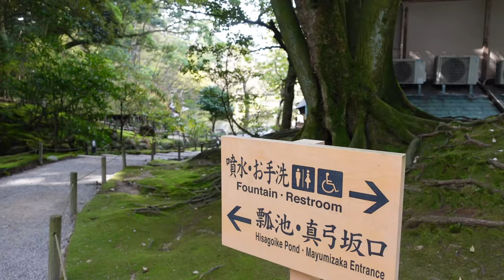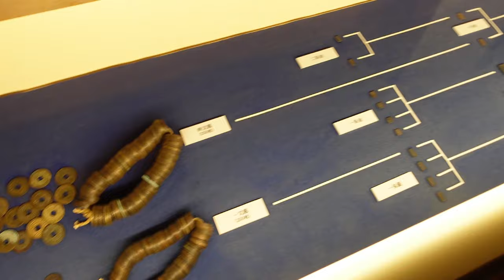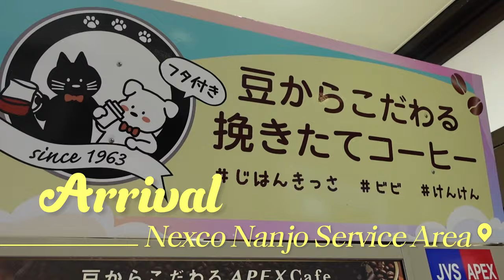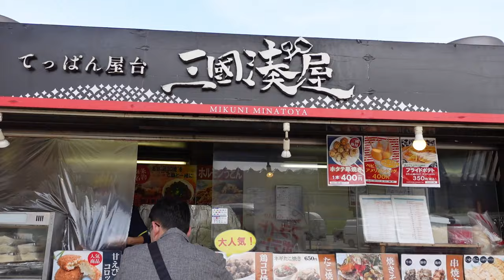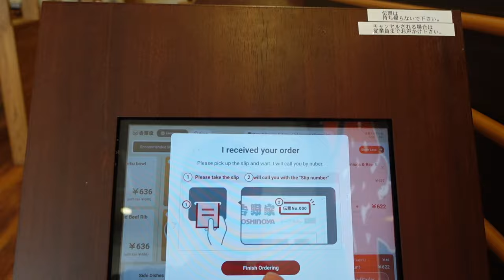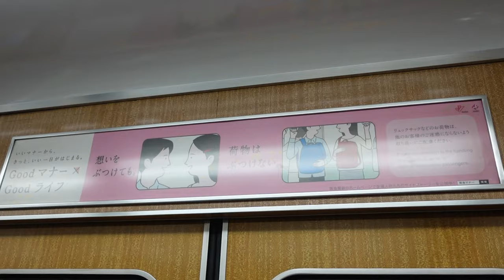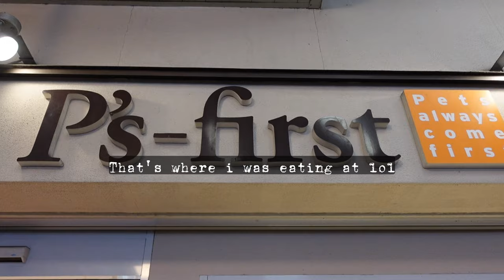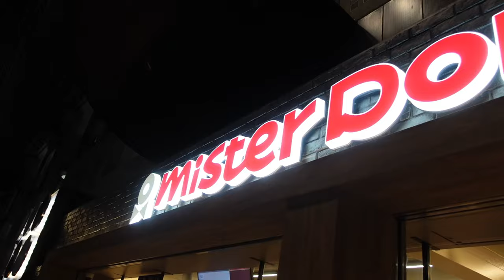le Japan Experience Day 8: Arrival in Kyoto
8 of 17. Some food at multiple rest stops in Japan. Leaving Kanazawa. Checked out Nomura Samurai House. Arrived in Kyoto for the first time. Explored and ate well

Chapters:

00:00 Good morning
00:25 Relaxing at Kenrokuen Garden
02:35 Touring Nomura Samurai House
04:16 Some Kanazawa sweets before leaving
04:52 Dango Mukbang
06:21 Nexco Nanjo Service Area some FOOD
07:42 Soba and pork cutlet mukbang
08:41 Takoyaki Mukbang
09:26 World's 2nd best melon bread
10:06 Ordering food from Yoshinoya
11:35 Kyoto hotel room tour
13:55 Exploring Kyoto's main shopping street
14:26 Dinner at Wagyu Carpaccio & Steak
15:09 Mukbang- Carpaccio
16:01 Back to exploring
16:24 Kyoto Station waterfall show (night)
17:57 Day 9 preview